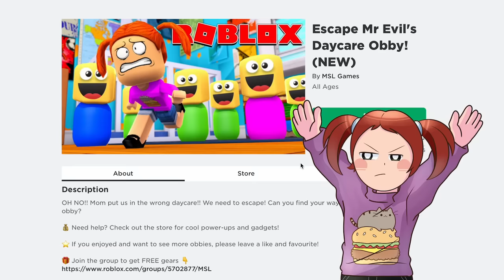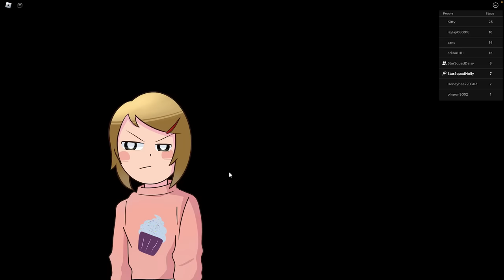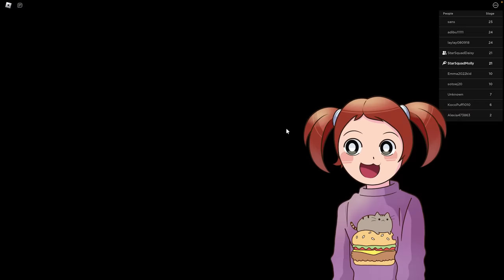Roblox | Popular Answer Wins!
In rthis Roblox game Daisy and Molly have to answer questions in order to keep their ice block from melting in lava. the most popular answer is the one that gives the most points and keeps them alive the longest. The last one standing is the winner. Who will it be?